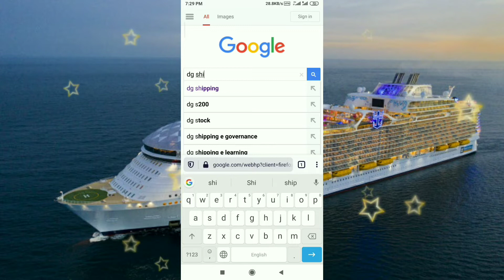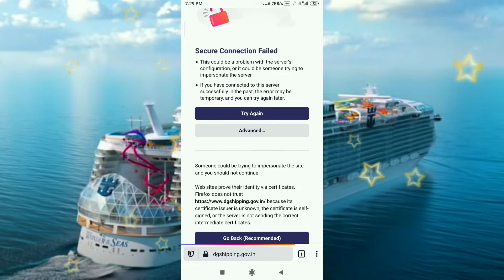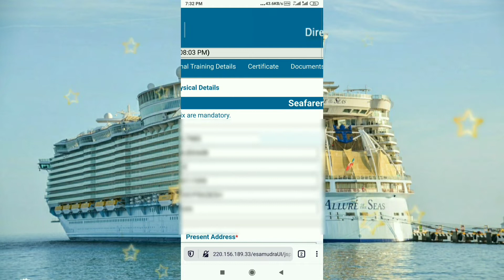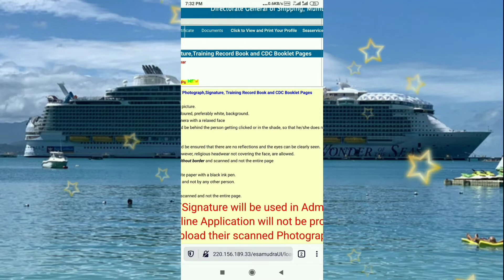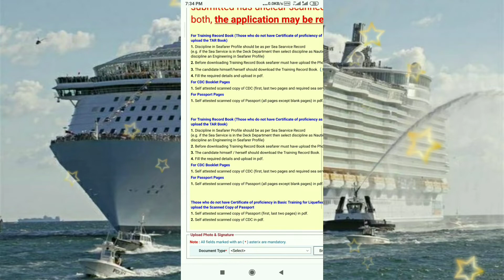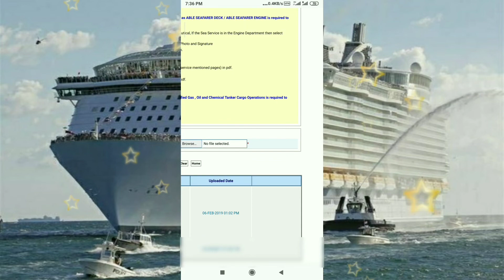how to upload photo and signature in your dg shipping indos profile ...